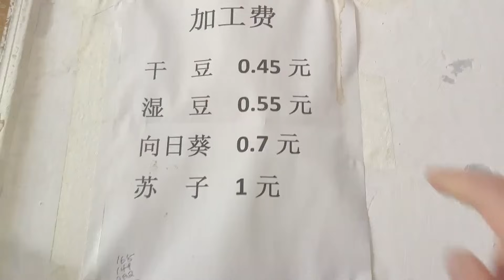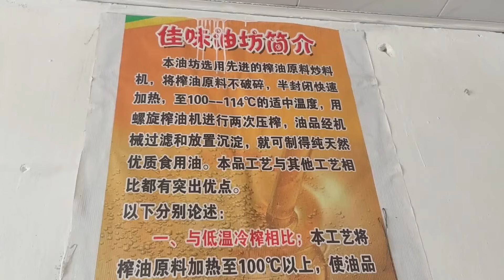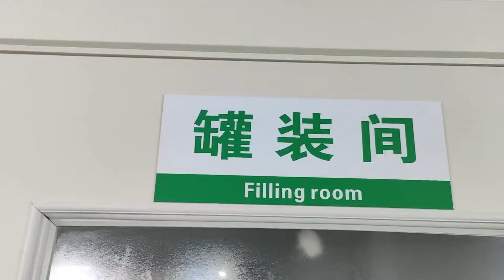零下20度捞大鲤鱼了，水库鱼也挺畅销，出水就被网友买走了！